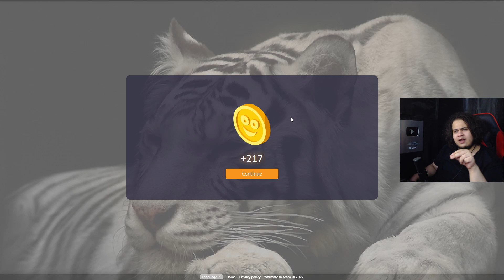الدودة الشقية | فعلت هاك واحتليت السرفر wormate.io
متنساش تصلي عالنبي قبل أي حاجة وتشترك ف القناة لو اول مرة تتفرج عليا عشان أحبك 💙❤️

                                ► ►►►► My PC ◄◄◄◄◄
✦ CPU : AMD Ryzen™ 5 3600
✦ Motherboard : GIGABYTE B450 AORUS ELITE v2
✦ RAM :  16 GB
✦ Graphics : GeForce® 1060 ™ GAMING OC 3G
✦ Storage 1 : HDD 2 Tera
✦ Storage 2 : SSD m.2 kingston 256G
✦ Monitor  : AOC C27G1 27" Curved Frameless Gaming FHD 1080p
✦ Headphone : HyperX Cloud Earbuds Gaming
✦ Camera : logitech c922 pro
✦ Chair Gaming : Marvo Scorpion CH-106